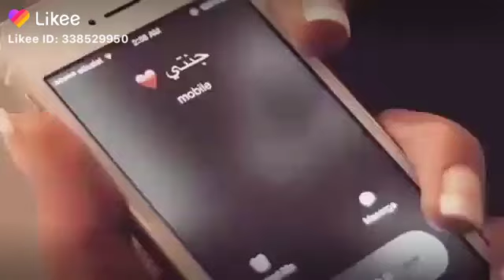الله يطول عمرك يا امي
امي كل غلاتي